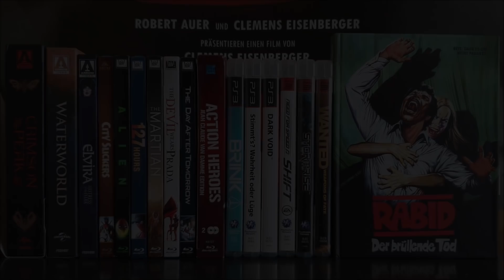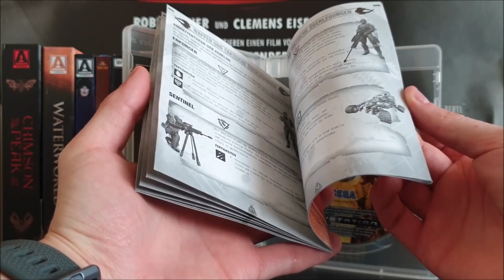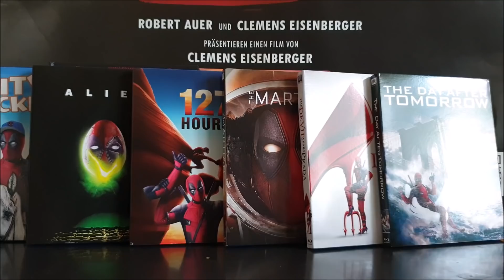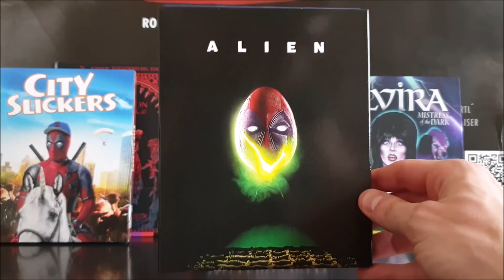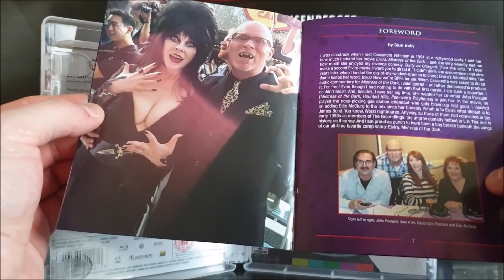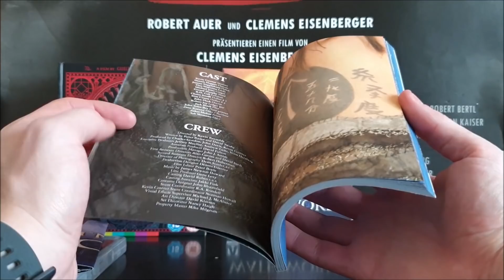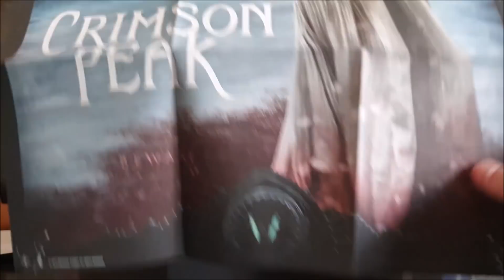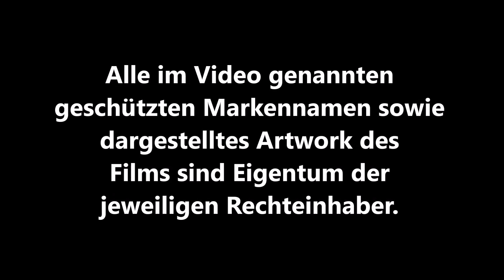WENN DER POSTMANN ZWEIMAL KLINGELT Nr. 228 / Playzockers Sammlungs-Update vom 27.1.2019